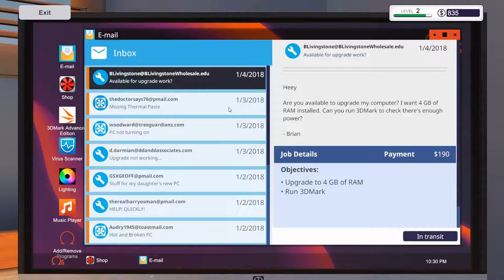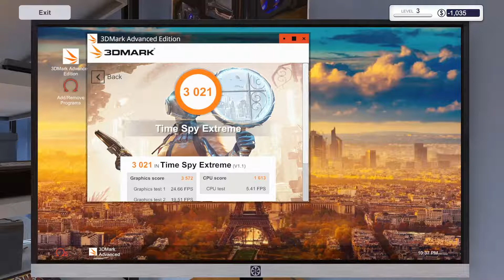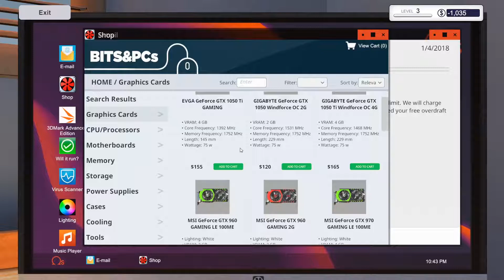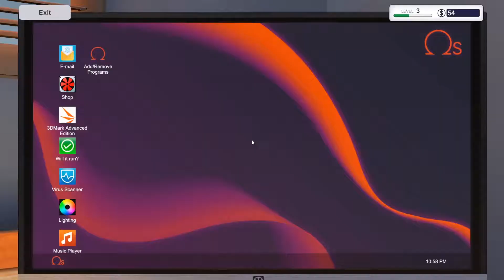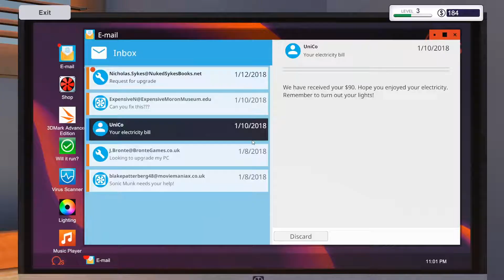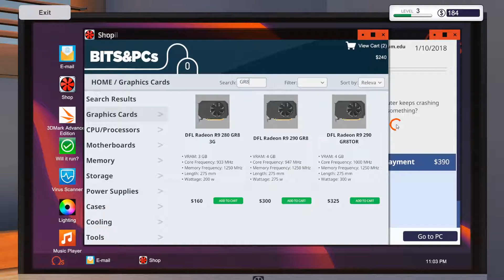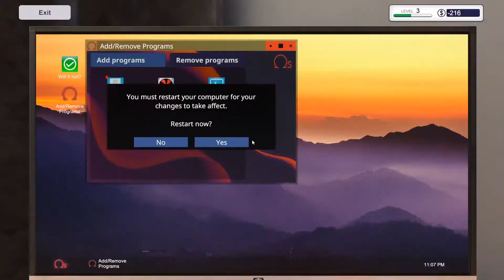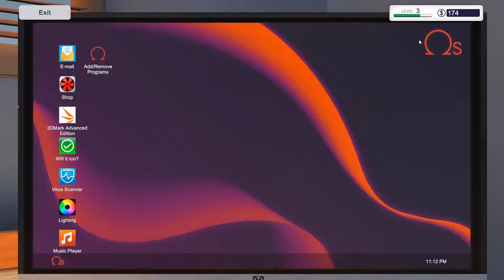New Adventure - PC Building Simulator #1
Hey everyone, back with another video, Today we are playing a new game to me called PC Building Simulator.

Follow the instagram!!! @OfficerPJs

*This is in no way related to GTA ONLINE*